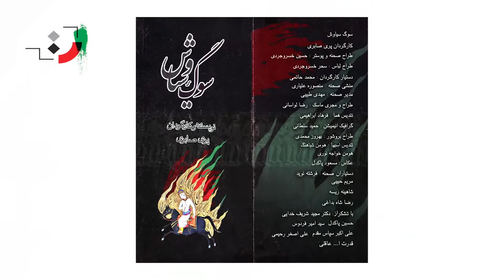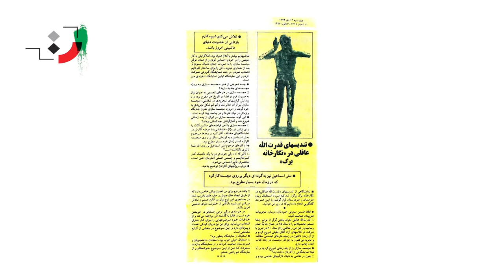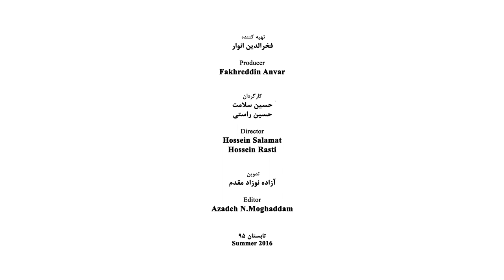Ghodratollah Agheli - Part 01 - قدرت الله عاقلی - قسمت اول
Agheli, Ghodratollah (born 1963 in Jolfa of Azerbaijan)
After passing the primary and high school courses he was trained in the Mirak Conservatory in Tabriz to be designer and painter and as a trainee he enjoyed the classes of masters of conservatory. He followed the various aspects of these arts assiduously and due to his deep interest in art, especially painting he moved Tehran and studied the art of sculpturing for 4 years in the Center of Plastic Arts and received certificate of art and from that day to today he ceaselessly is working professionally in the realm of art.
Within these years Aqeli has held 25 individual exhibitions and has participated in 60 group exhibitions, biennales, art expos in Iran, Germany, France, England, Austria, Ukraine, Morocco, Dubai and Qatar.
The working file of Aqeli is very rich he has created about 40 monumental voluminous works, bas-relives plates and urban reminisces. His voluminous works are kept in the collections of Iran Art Museums and the private collections as well.
Aqeli besides afore mentioned activities he is a dynamic artist in the arena of social art programming, for instance he is a member of managing board and the secretary of the Association of Iran Sculptors, founder and manager of the comprehensive professional cite of “Iran Sculpture”. He also has embarked many experimental and field researches as well as analytical studies and has written a number professional articles such as “The Researches on Studying the Roots and Origins of the designs of Rugs”, “The Collection of Islamic Images” and “Fifty Years Iran Contemporary Art” and so on… the book of “One Hundred Years Modern Sculpturing” is his latest work in the field of his researches which is in print. The collection of “Venus in the Land of Disasters” and the collection of “Gradual Death of a Smile” were presented in the Azad (open) Gallery in the years of 2012 and 2013 respectively.
His latest achievement under the title of the “Collection of Middle East” was displayed in an exhibition under the name of “Oil” in Shirin Gallery, 2014